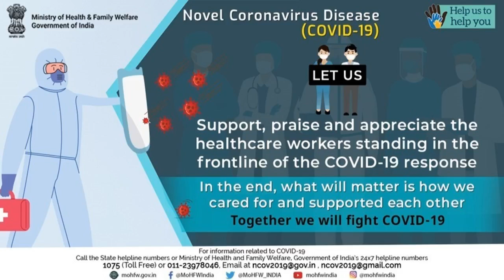Talk by Dr Muthu Kumaran on covid19